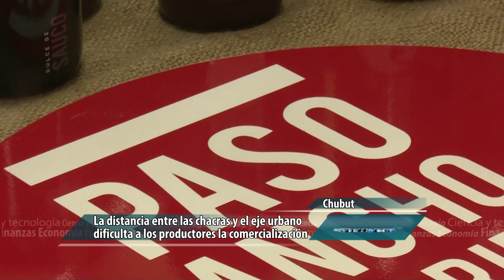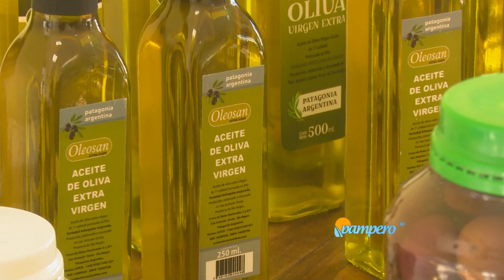De la chacra a la mesa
En la localidad chubutense de Trevelin son muy amplias las distancias entre las chacras productoras y la zona urbana. El INTA propuso acortar las distancias con el armado del Mercado del Valle, una feria que funciona los sábados por la mañana en sus instalaciones y nuclea a todos los productores regionales.